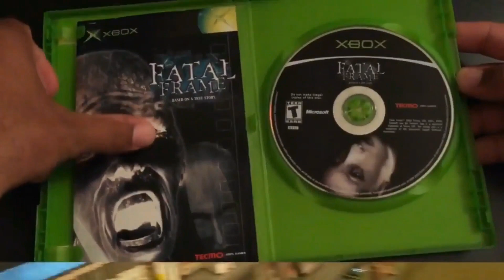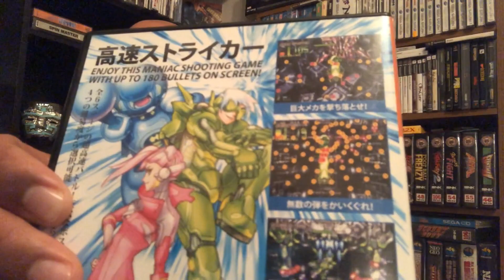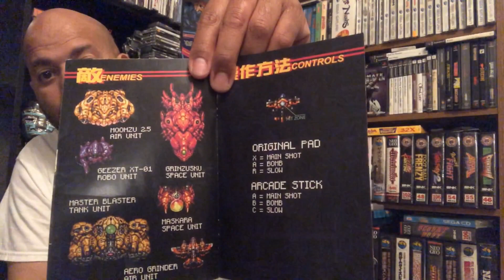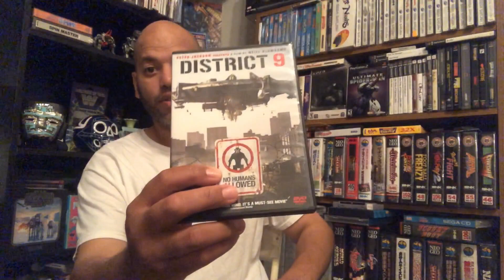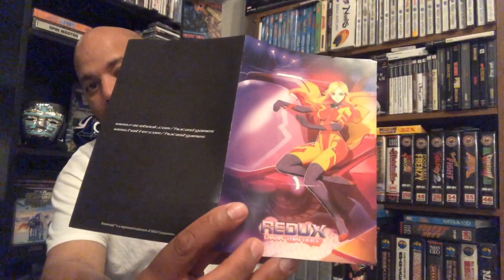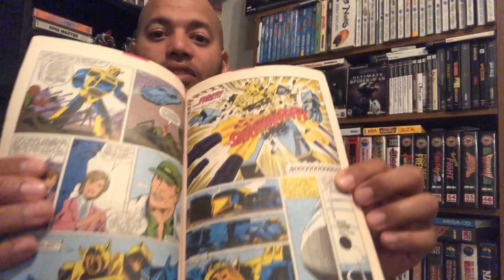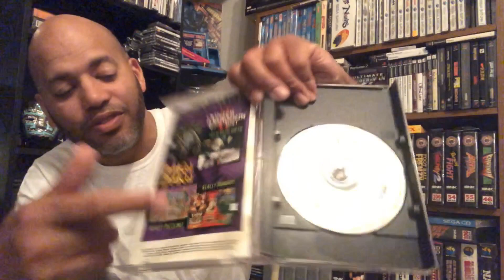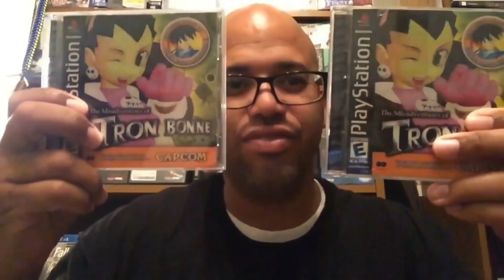I have mail | Package from The Mofo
Theme and background music by Rebel Gaming Club
Video intro by Retro Gamers 717
Additional music by DBarrel Beatz